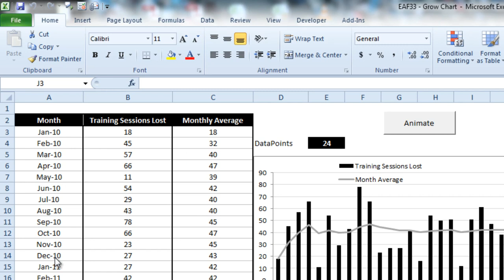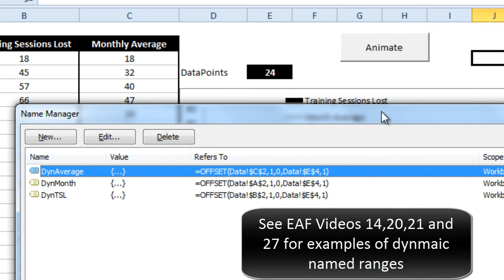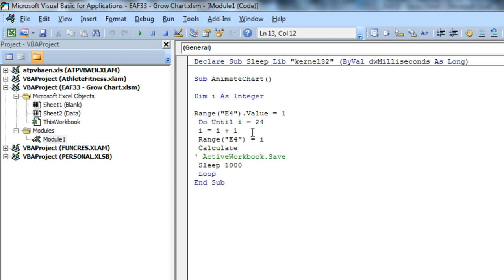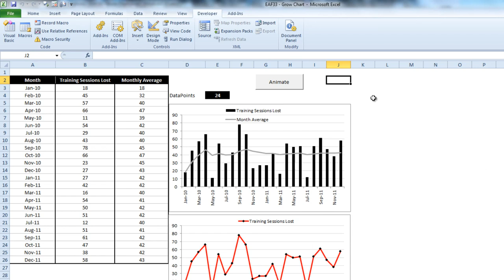EAF#33 - VBA Sleep Function to Animate Excel Charts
Use the Sleep function in VBA with a dynamic named range to animate an excel chart
Excel Tips for Fitness Trainers and Sport Scientists
Use functions and built in features of excel 2010 to make your life easier